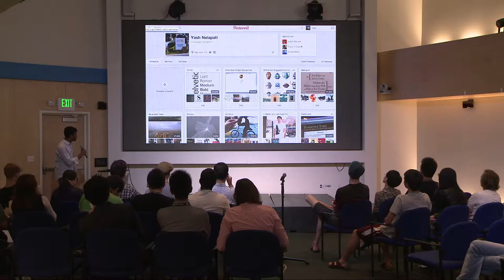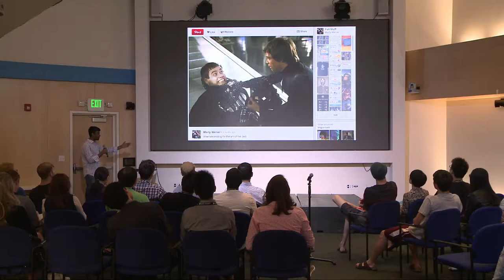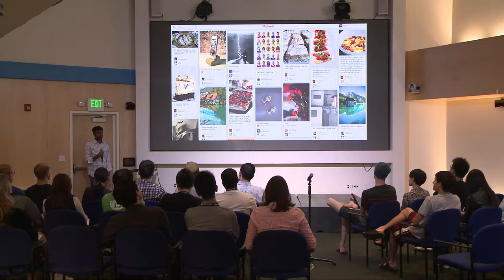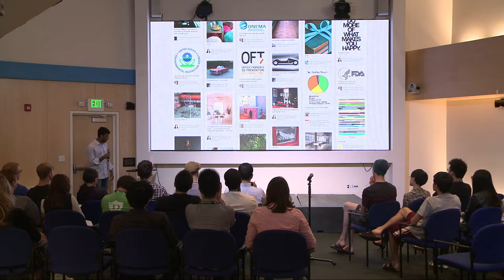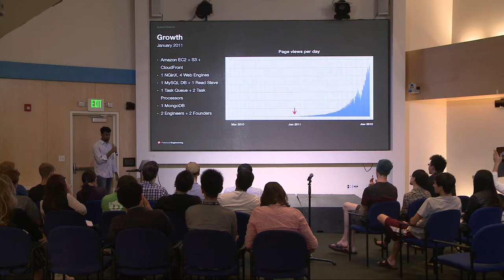Growth in the dark era part 1 | Yash Nelapati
Yash talks about the beginning of Pinterest and how it became as well known as it is today.

Yash Nelapati was Pinterest's first full-time employee and worked with founders Ben Silbermann, Paul Sciarra, and Evan Sharp to get the site off the ground. Along with Marty Weiner — the second engineer to join the company — he's responsible for keeping the site up even during times of explosive growth. Pinterest currently has more than 70 million users.